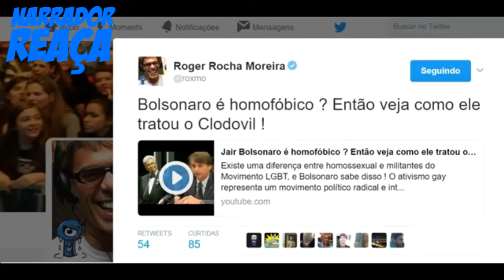🔴 Pessoas Famosas Que Apoiam Jair Bolsonaro!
TAGS(IGNORE) :
jair bolsonaro
bolsonaro
carlos bolsonaro
bolsonaro presidente
eduardo bolsonaro
flávio bolsonaro
flavio bolsonaro
bolsonaro zuero
bolsonaro racista
fascismo no brasil
bolsanaro
golpe militar de 1964
deputado federal
jair bolsonaro presidente
bolssonaro
frases bolsonaro
filho bolsonaro
filho de bolsonaro
bolsonaro frases
bosonaro
bolsonaro corrupto
frases de bolsonaro
partido do bolsonaro
jair bolsonaro projetos
familia bolsonaro
quem é bolsonaro
quem é jair bolsonaro
quem e bolsonaro
bolsonario
bolsonaro homofóbico
deputado jair bolsonaro
jair messias bolsonaro
jair bolsonaro partido
deputado bolsonaro
jair
bolsonaro corrupção
BOLSONARO PRESIDENTE 2018,
BOLSONARO,
JAIR BOLSONARO,
JAIR MESSIAS BOLSONARO,
JEAN WYLLYS,
BOLSOMITO,
JEAN WYLLYS,
EDUARDO BOLSONARO,
FLAVIO BOLSONARO,
CARLOS BOLSONARO,
MARCO FELICIANO,
MAGNO MALTA,
SENADOR,
COMISSÃO DA VERDADE,
ELEICOES 2018,
ELEICAO,
VOTO,
ESTUDANTES,
MILITANTES,
ESQUERDISTAS,
PSICOLOGOS,
OPRESSOR,
OCUPACAO DE ESCOLAS,
CORONEL BRILHANTE USTRA,
JOICE HASSELMANN,
CORONEL USTRA,
IMPEACHMENT,
ARTHUR MOLEDO DO VAL,
MAMAEFALEI,
DIREITA,
ESQUERDA,
VOTAÇÃO BOLSONARO,
USTRA,
JAIR BOLSONARO,
MST,
DILMA,
PT,
LAMARCA,
MARIGHELLA,
MOVIMENTO SEM TERRA,
GUERRILHA,
1964,
LULA,
NANDO,
MOURA,
MARO,
2018,
POLITICA,
DIREITA,
ESQUERDA,
DEPUTADO,
BRASIL,
PRESIDENTE,
SENADO,
CONVERVADOR,
JEAN WILLYS,
LGBT,
GAY,
MILITAR,
DITADURA MILITAR,
COMUNISMO,
MALAKOI,
OLAVO,
DE,
CARVALHO,
OLAVO DE CARVALHO,
TICO SANTA CRUZ,
ENTREVISTA,
PANICO NA BAND,
PANICO,
MALAKOI,
EDUARDO BOLSONARO,
MARCO FELICIANO,
FLAVIO BOLSONARO,
MARIA DO ROSARIO,
EDUARDO CUNHA,
MICHEL TEMER,
SILAS MALAFAIA,
SERGIO MORO,
PSDB,
AECIO NEVES,
MAGNO MALTA,
RACHEL SHEHERAZADE,
RONALDO CAIADO,
CIRO GOMES,
PETROBRAS,
MARINA SILVA,
PV,
RENAN CALHEIROS,
REINALDO AZEVEDO,
GLEISI HOFFMANN,
JOSE SERRA,
GERALDO ALCKMIN,
CAUE MOURA,
NANDO MOURA,
COCIELO,
WHINDERSSON NUNES,
KEFERA,
PIRULA,
GAMEPLAYRJ,
MAESTRO BOGS,
DOUTOR PIRULA,
PORTA,
DOS,
FUNDOS,
PORTA DOS FUNDOS,
EDUARDO CAMPOS,
ANTONIO ANASTASIA,
DELCIDIO DO AMARAL,
DANILO GENTILLI,
RATINHO,
THE NOITE,
FAUSTAO,
FANTASTICO,
JORNAL NACIONAL,
JORNAL,
JORNAL DA GLOBO,
GLOBO,
CANAL GLOBO,
SBT,
RECORD,
RECORD NEWS,
JAIR MESSIAS BOLSONARO,
EDUARDO BOLSONARO,
CARLOS BOLSONARO,
NEYMAR JR,
AGORA E TARDE,
OLIMPIADAS RIO DE JANEIRO,
RIO DE JANEIRO,
BRASIL,
BRAZIL,
SAO PAULO,
BELO HORIZONTE,
MINAS GERAIS,
TRETA NEWS,
JOSEVAL PEIXOTO,
SILVIO SANTOS,
FLAVIO BOLSONARO,
LUIZ CARLOS ALBORGHETTI,
LAERCIO FONSECA,
CUSTE O QUE CUSTAR,
RAFINHA BASTOS,
MARIA DO ROSARIO,
DONALD TRUMP,
NANDO MOURA,
MALAKOI,
POKEMON GO,
COMUNISMO,
ESQUERDA,
DIREITA,
CONSERVADOR,
FELIPE NETO,
FELIPE,
NETO,
AUTHENTIC,
MUSSOUMANO,
JOUT JOUT,
FEMINISMO,
CONTENTE,
TV,
CONTENTETV,
MAURICIO MACRI,
URSS,
KBG,
HITLER,
NAZISMO,
JESUS,
CRISTO,
INRI CRISTO,
HILLARY CLINTON,
CUBA,
NICOLAS MADURO,
RAUL,
SEIXAS,
RAUL SEIXAS,
ROMERO JUCÁ,
ROBERTO JEFFERSON,
MONTEIRO FRANCISCO,
CARLOS LUPI,
RUI GOETHE DA COSTA FALCAO,
JOSÉ AGRIPINO MAIA,
LUCIANA BARBOSA DE OLIVEIRA SANTOS,
CARLOS ROBERTO SIQUEIRA DE BARROS,
PC SIQUEIRA,
DANIEL S. TOURINHO,
EVERALDO DIAS PEREIRA,
TELMA RIBEIRO DOS SANTOS,
OVASCO ROMA ALTIMARI RESENDE,
ROBERTO FREIRE,
JOSÉ LUIZ DE FRANÇA PENNA,
LUIS HENRIQUE DE OLIVEIRA RESENDE,
CIRO NOGUEIRA LIMA FILHO,
JOSÉ MARIA DE ALMEIDA,
IVAN MARTINS PINHEIRO,
JOSÉ LEVY FIDELIX DA CRUZ,
EDUARDO MACHADO E SILVA RODRIGUES,
JOSÉ MARIA EYMAEL,
JORNAL HOJE,
RUI COSTA PIMENTA,
TESTE FIDELIDADE,
RENATA HELLMEISTER DE ABREU,
ANTONIO EDUARDO GONÇALVES DE RUEDA,
EDUARDO BENEDITO LOPES,
RAIMUNDO LUIZ SILVA ARAÚJO,
ANTONIO CARLOS RODRIGUES,
DEUS,
GOD,
MAOME,
MOHAMMED,
ALFREDO COTAIT NETO,
IGREJA,
CRISTIANISMO,
ISLAMISMO,
BUDISMO,
SÉRGIO RUBENS DE ARAÚJO TORRES,
ADILSON BARROSO OLIVEIRA,
EURÍPEDES G.DE MACEDO JÚNIOR,
AMBIENTALISMO,
PAULO PEREIRA DA SILVA,
JOSEF STALIN,
ADOLF HITLER,
FUHRER,
VLADIMIR LLITCH LENIN,
LENIN,
PUTIN,
MAO TSE-TUNG,
CHE GUEVARA,
FIDEL CASTRO,
ENGELS,
ANTONIO GRAMSCI,
MUSSOLINI,
KARL MARX,
OBAMA,
JOÃO DIONÍSIO FILGUEIRA B. AMOÊDO,
SUÊD HAIDAR NOGUEIRA,
JOSÉ GUSTAVO FÁVARO BARBOSA SILVA,
PARTIDO TRABALHISTA BRASILEIRO,
PARTIDO DO MOVIMENTO DEMOCRÁTICO BRASILEIRO,
PARTIDO DEMOCRÁTICO TRABALHISTA,
PARTIDO DOS TRABALHADORES,
ARTUR DA COSTA E SILVA,
EMILIO GARRASTAZU MEDICI,
ERNESTO GEISEL,
JOAO FIGUEIREDO,
GUERRA FRIA,
MITO,
BOLSOMITO,